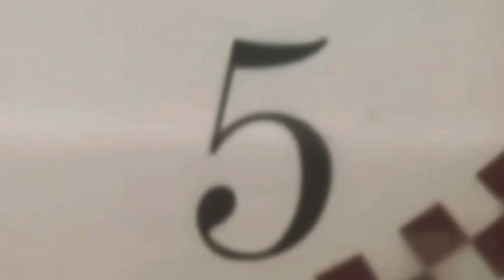Don't love me